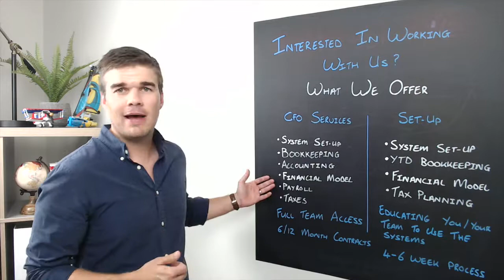Interested in Working With Us?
A brief overview of the services we offer.